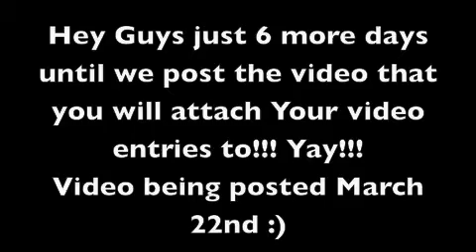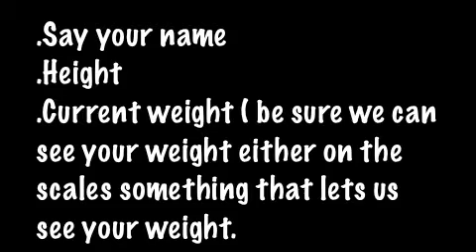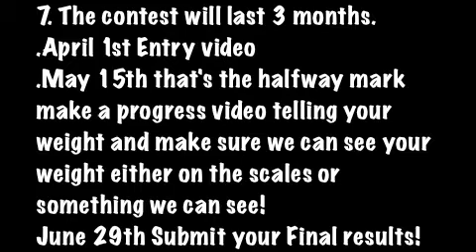Need A Challenge? Commit To Be Fit 2010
What's up my friends?

My friend Kim tossed out an absolutely incredible challenge that I just had to help support!

If you need a challenge for weight loss, if you're driven with free prizes, and if you just want to be part of something HUGE - Make sure subscribe, post your entry video, and get that body moving!

Are you ready to Commit To Be Fit in 2010?

You Rock Kim!